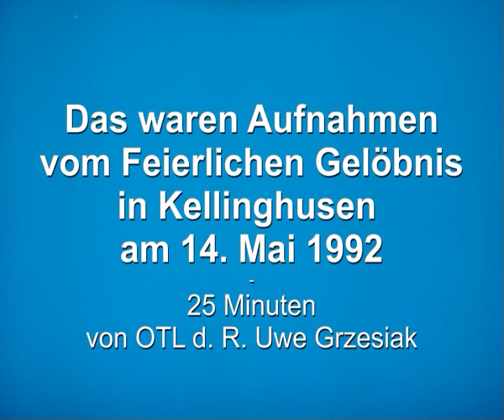RakArtBtl 62 und SanBtl 6 - Feierliches Gelöbnis in Kellinghusen (1992)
Im Video wird der Ablauf des Feierlichen Gelöbnisses für 270 Soldaten des Sanitätsbataillons 6 und des Raketenartilleriebataillons 62 in der Liliencron-Kaserne in Kellinghusen dargestellt.

Ein tolles Stück Zeitgeschichte aus dem Bataillon, gefilmt von OTL d.R. Grzesiak.